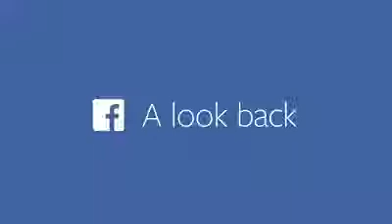Highlights from my 4 years on Facebook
This is my Facebook auto-generated video. A bit shabby quality but you can also find yours